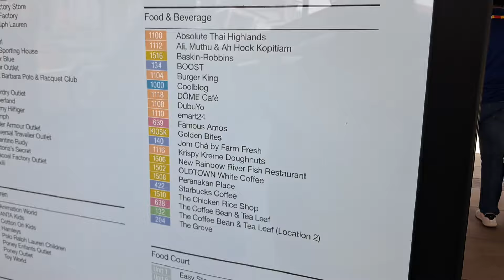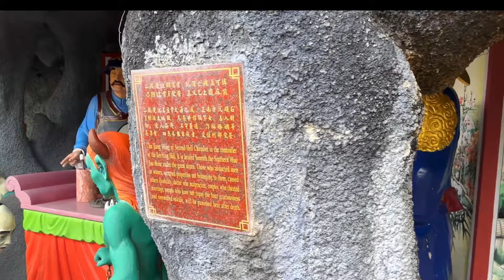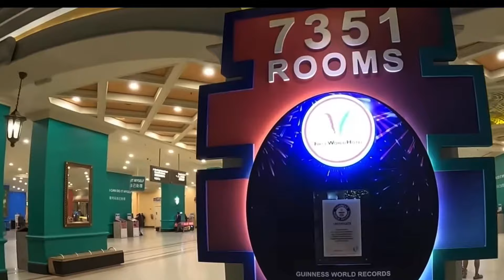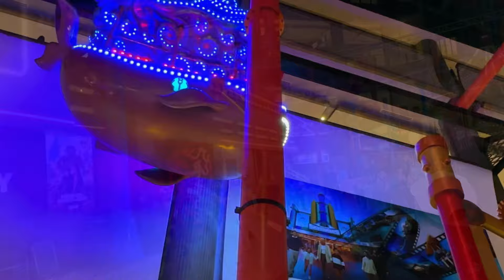Day-4 in Malaysia | Genting Highlands | Chinese Temple